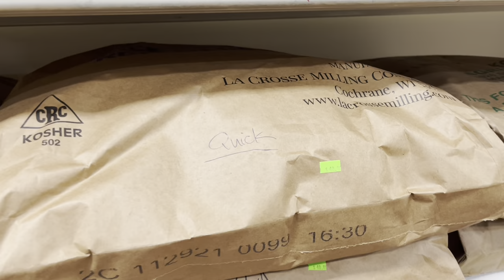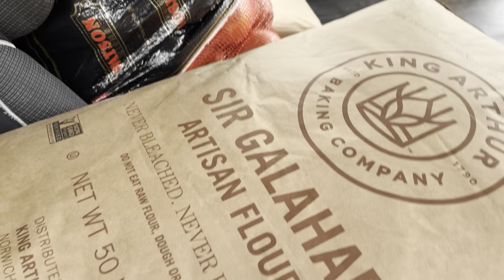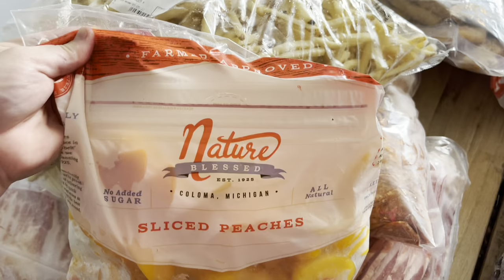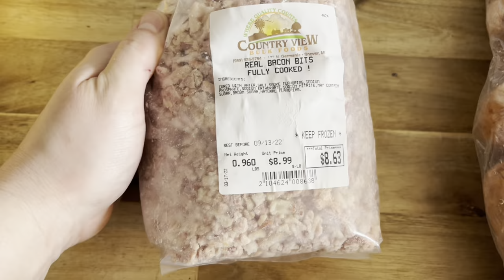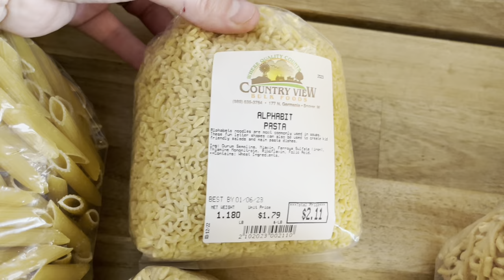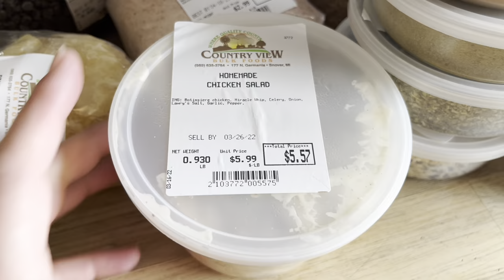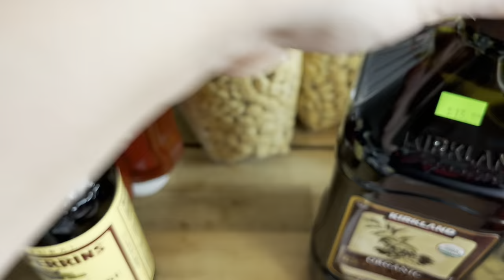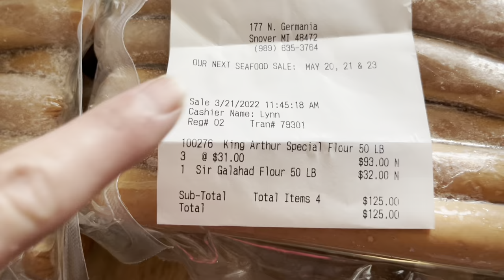HUGE Pantry Stock up for Large Family - Bulk Food Store - Spring 2022 Episode 3 TheLifeofaHomemaker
This week I'm doing a HUGE pantry stock up, filling my flour bins and making lists to make sure everything is well stocked for the months to come. I made a long trip to a mennonite bulk food store called Countryview Bulk Foods in Snover, Michigan. This video takes you along my process of making a list for the store by consulting my master pantry list.

The Life of a Homemaker
Truth Social: @thelifeofahomemaker

My YouTube Channel is sharing how I strive towards the Proverbs 31 Woman. I am a simple woman who is purposing my life towards glorifying God in all that I do. This is my take on homemaking to the glory of God.  I have been married for 15 years and I have five young children. I will be sharing how I organize our home and life in general.

Lastly, but most importantly: I am a child of God. I fall short constantly. I hope to use this channel to share the love of Christ. Although I know without doubt that my best attempt at living Godly is as filthy rags, the Bible tells us that sharing the Gospel never returns void! I want to use my YouTube channel to shine the light of Christ into the world and show that even doing the dishes can be done to the glory of God. I am inherently flawed and broken, but in Christ, I am made new. Sanctification is a lifelong process.

These are the ins and outs of The Life of a Homemaker.